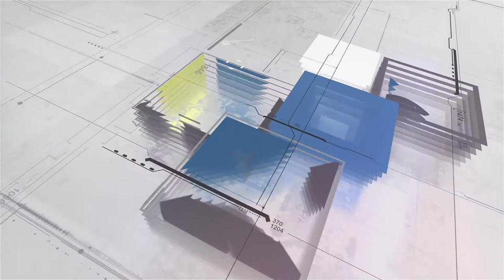3 Bedroom Triple Wide Manufactured Home for Sale in Arizona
Cypress (HD3276E) - 2,285 square feet manufactured home for sale in Arizona:
- 3 bedrooms;
- 2 bathrooms;
- 30x76 area;
- 2 sections;
- 2 living areas;
- 1 dining area;
- home builder - Champion Arizona.
- Attractive price in 2021!

Check more photos, floor plans, interior & exterior options, an exhaustive description, and price on Homes Direct